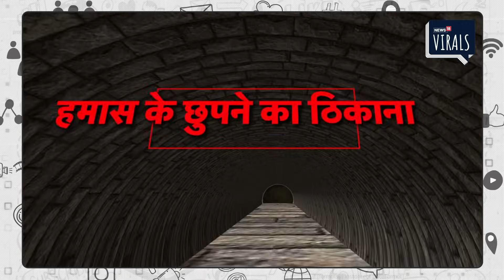Israel Hamas War | 'इंजेक्शन बम' से हमास में हाहाकार! क्या हमास का अंत नजदीक आ गया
Israel Hamas War | 'इंजेक्शन बम' से हमास में हाहाकार! क्या हमास का अंत नजदीक आ गया  | Netanyahu

The ongoing war between Israel and Hamas is increasing instead of decreasing. The Israeli army is also continuously attacking Hamas military bases. Israel once again achieved a major success on Hamas on Wednesday. Israel has killed the commander of Hamas's North Khan Yunis sector. Killed Hamas commander Taysir Mubasher was killed in an operation. IDF said that Tayseer Mubasher had survived an attack in the year 2022

It has been 12 days since the ongoing war between Israel and Hamas. This is the biggest attack on Israel so far. Meanwhile, there is also news that Hamas had prepared to attack Israel with chemical bombs.